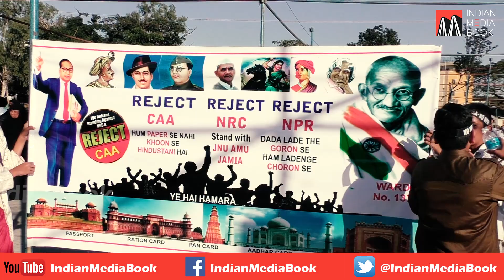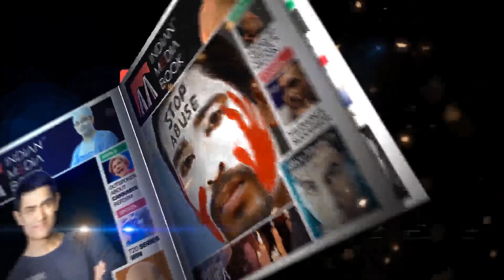Protest Against CAA & NRC in Mysore Road, Bangalore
Citizenship Amendment Act | नागरिकता संशोधन अधिनियम